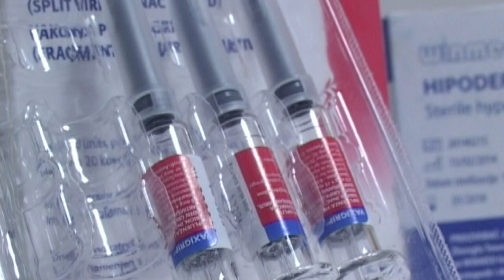ZA 20 POSTO POVEĆAN BROJ OBOLELIH OD OBOLJENJA SLIČNIH GRIPU